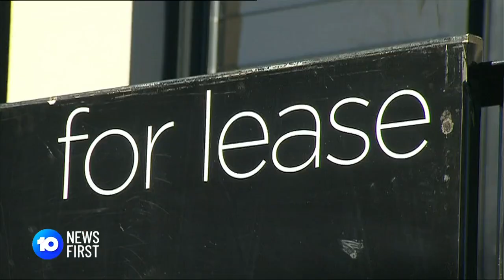Pressure To Surrender Pets | 10 News First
The rental crisis in Adelaide is leaving many with no option but to surrender their furry friends to keep a roof over their heads.

10 News First airs at 5pm, seven nights a week in your local market on Network 10.

10 News First is based in Australia and is a division of Paramount.